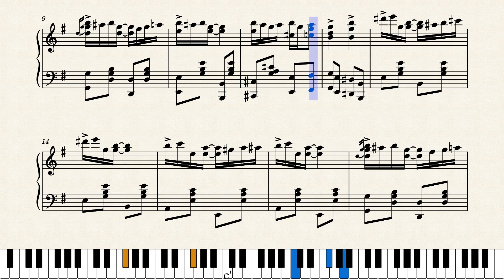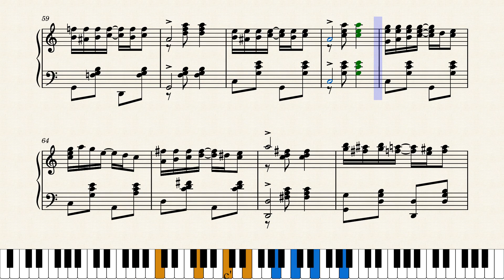Teasing Rag by Paul Pratt (1912)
All of Paul Pratt's rags have a refreshingly unique and creative taste, I would say a composer who deserves more recognition than he got. He started out in Indianapolis as a friend of the Aufderheide family, later moved to Chicago and New York, sometimes using the stage name Paul Parnell. Published by Charles Meyers in Chicago in 1912.